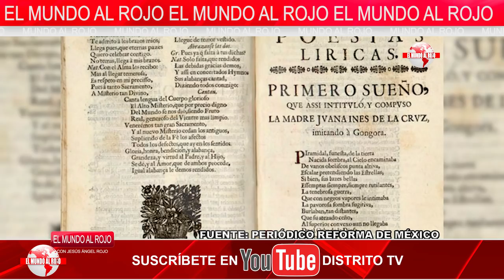¡Espectacular!,el vídeo que se ha hecho viral y que humilla López Obrador:¿Perdón a México, por qué?